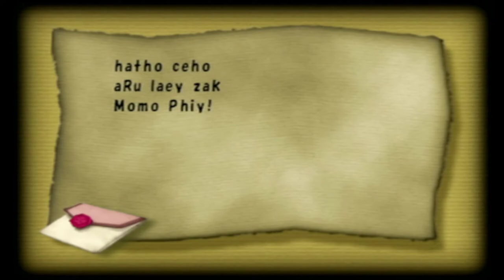JustCallTre Plays - Final Fantasy Crystal Chronicles Part 1 (GC)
Enjoy another video with Tre, the cool guy and Zx, the equally cool guy. When he's around.